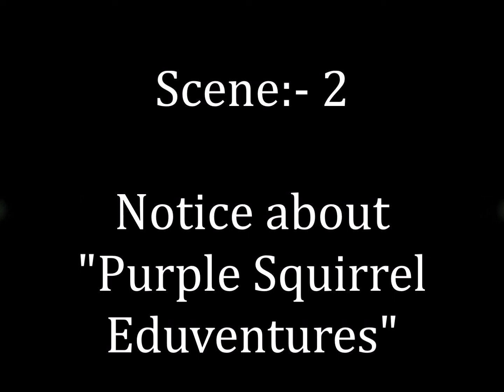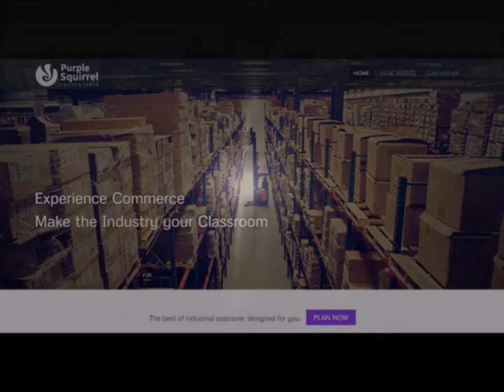Viral Marketing Of Purple Squirrel Eduventures By Government Engineering College Rewa